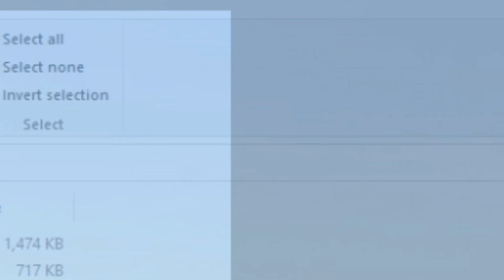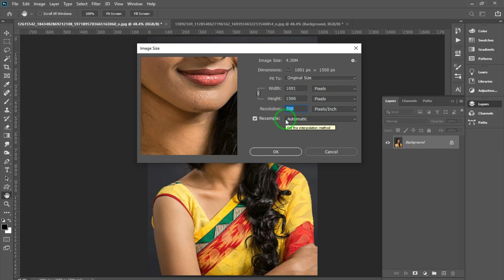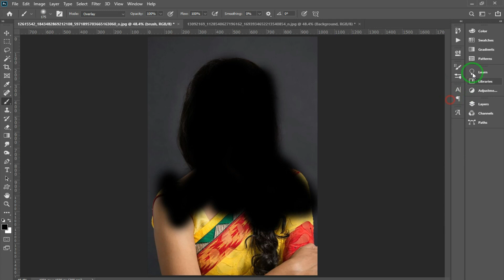15 Pencil sketch effect action free for Photoshop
►Hello friends, In this video we have provided 15 variety of Pencil_Sketch_Effect action for free.